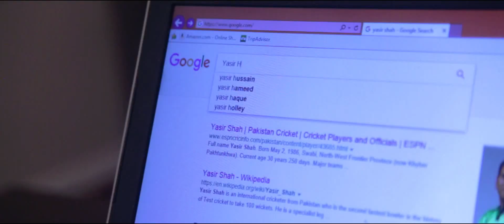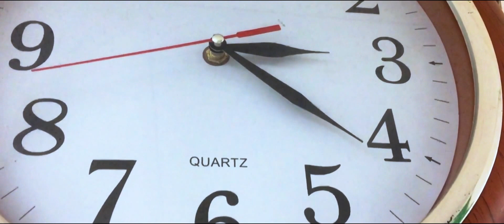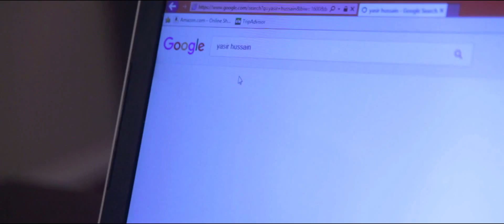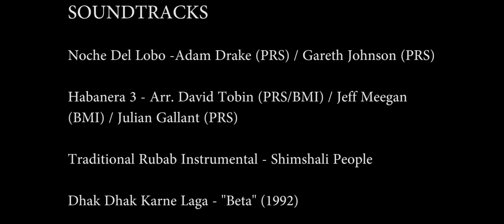Lahore Se Zara Aagey Full Film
A writer is proposing  his idea of writing a movie whereas his friend has just watched an exactly same movie. They contradict on the content of the subject , whereas one of them is suggesting to add the content which he has seen in the latest movie. They finally come up to a consensus to make a movie, similar to the previous one.